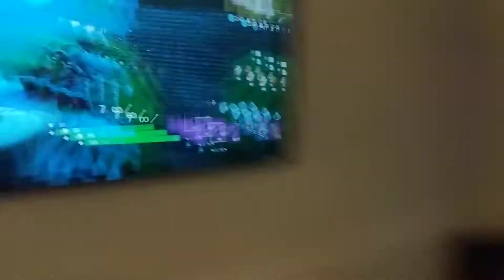Fortnite, season seven, with my friend.